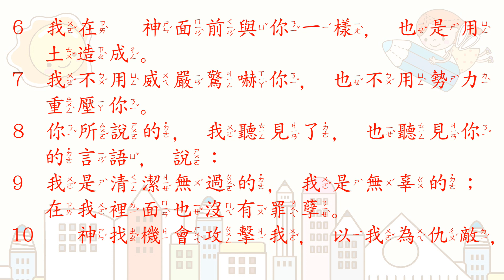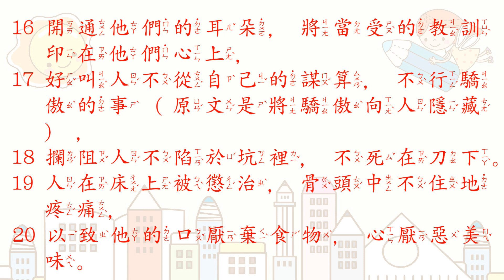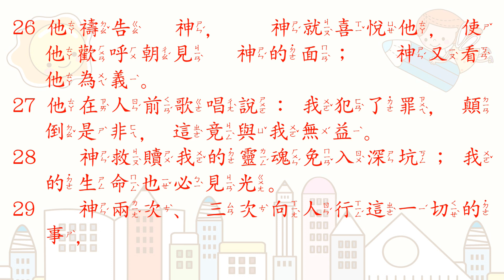[聖經好好聽] 約伯記-第33章